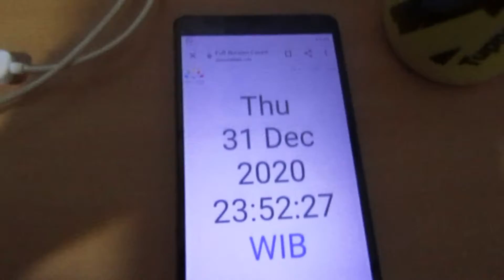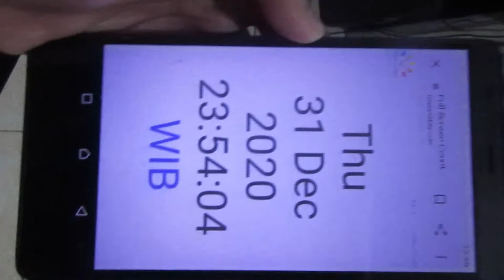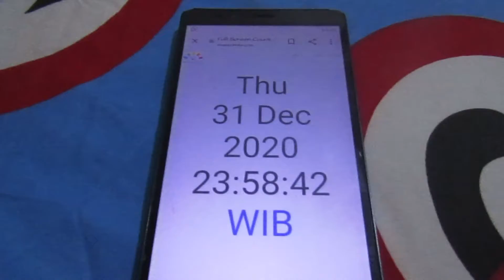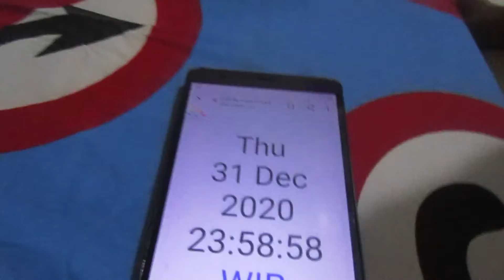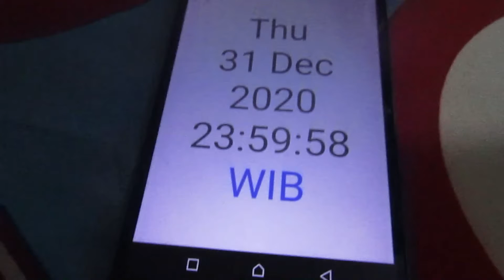2021 PC TOUR, FACE REVEAL AlthafMC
| Hepi Niw Year Mentemen |

Texture Pack : SammyFault 16x
Song :
- Wii